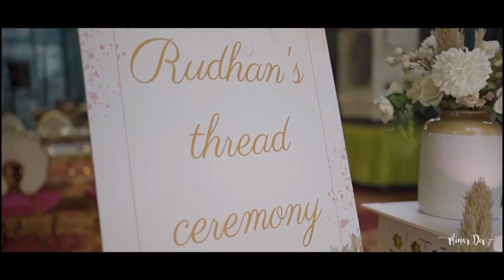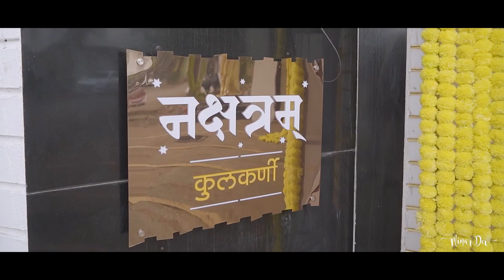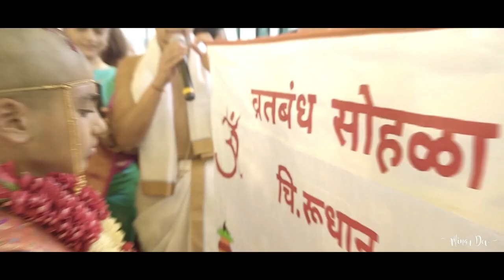RUDHAN MUNJ CEREMONY